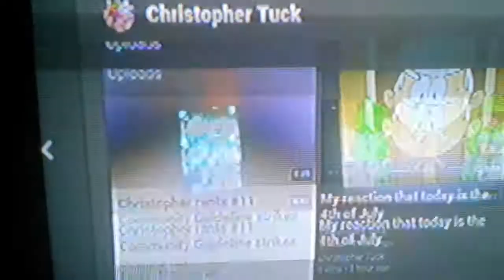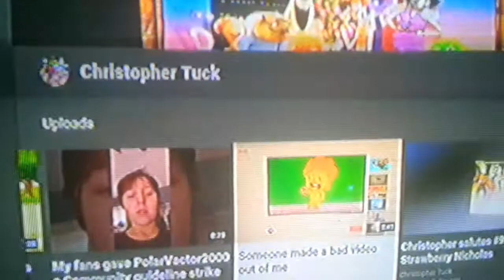Slutle 4:christopher tuck